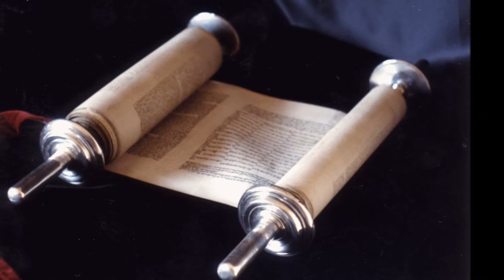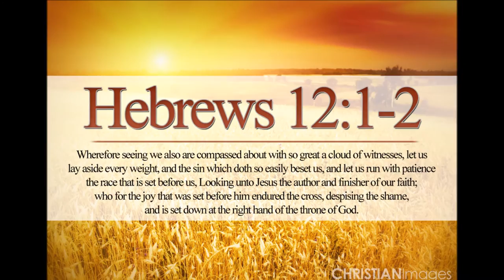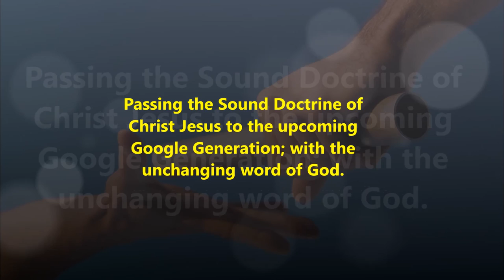Tamil Christian Song - நெஞ்சம் அஞ்சவேண்டாம் செய்தி எடுத்துரைப்பீர் - Pass It On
Tamil Christian Song - Nenjam Anjavendaam - Faith Journey In Christ Jesus Continues Through You - Pass It On
நெஞ்சம் அஞ்சவேண்டாம்
செய்தி எடுத்துரைப்பீர்
உங்களை தொடுகிறவன்
எந்தன் கண்களை தொடுகிறவன்

அக்கினி கடலில் நின்றார்
ஒரு முடியும் கருகவில்லை
சிங்க கெபியில் எறிந்தார்
ஒரு சேதமும் காணவில்லை
உள்ளங்கை நடுவில் உங்களை கண்டேன்
உள்ளம் துவளவேண்டாம் - அல்லேலூயா

எக்காளம் ஊதவேண்டும்
ஜாமக்காரரல்லவோ
இக்கலாம் மௌனம் கொண்டால்
குற்றம் நாம் மேல் அல்லவோ
விசுவாச வீரரே வீறு கொண்டு எழுவீர்
பூமிஎங்கும் செல்லுவீர் - அல்லேலூயா

எருசலேம் துவங்கி பூமி இறுதி வரை செல்லுங்கள்
குமரிக்கடல் துவங்கி வடதிசையின் சுவர் தொடுங்கள்
புறப்பட்டுச் செல்லுங்கள் சீடர்கள் ஆக்குங்கள்
திருச்சபையைக் கட்டுங்கள்  - அல்லேலூயா
Acknowledgements: Adapted from Siluvai Veerar Geethangal Vol.1 Lyrics & Tunes Bro.Emil Jebasingh Annan.
A Periodical letter to our subscribers: Dear beloved brothers and sisters in Christ Jesus,
Greetings in the mighty name of our Lord and savior Jesus Christ.
Let us live a life of witnessing Christ Jesus in our day to day life.  Let our colleagues come to know the true God through us! People need to see the real Christians! Let the Aroma of Christ Jesus shine through us in our office, our community, our neighborhood, our city, our district, our state, our country, the 10/40 window and to the ends of the earth. We are the witnesses of God through Christ Jesus empowered by the power of the Holy Spirit.
Let us remember, God sent His only son Lord Jesus Christ to this world to rescue and deliver us from sin and its bondage. God has sent the Holy Spirit to us to be A BOLD witness for Christ Jesus. Christ Jesus sent one of His disciples Thomas (The disciple who touched Him and said 'my LORD and my God') to India. He was martyred in Chennai for his Christian faith. In addition, God has sent many missionaries (Medical, Educational and Spiritual) to us. So, we have a great responsibility to share the love of Christ Jesus to those who don't know Him.
Whatever changes might happen in the Government sector or  laws may come against the King of Kings and Lord of Lords' disciples remember our weapons are not of this world (Ephesians 6: 12).We need faith and obedience to carry out the will of God wherever He has kept us! Be a mission minded and Christ centered missionary in the market place. Let us be more conscious of Holiness in our thought life and day to day communications!
Keep watching and Praying so that you will not fall in to temptation (Matthew 26; 41).
Let us pray to God for a supernatural protection of His people, wherever they are! Pray especially for those in the northern parts of our country. Let us sing "Quiet Halleluiahs" and "Secret Victories" every moment of life, like most of the inner organs of our well-functioning body.
Forward ever Backward Never!
He proclaimed the kingdom of God and taught about the Lord Jesus Christ—with all boldness and without hindrance! ACTS 28: 31
ACTS 29 Adventure Continues through You
By